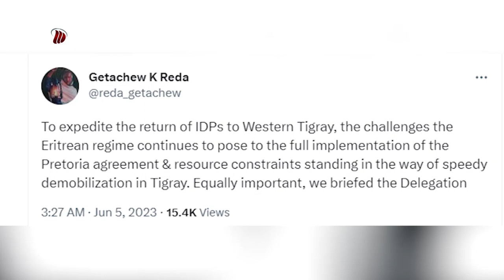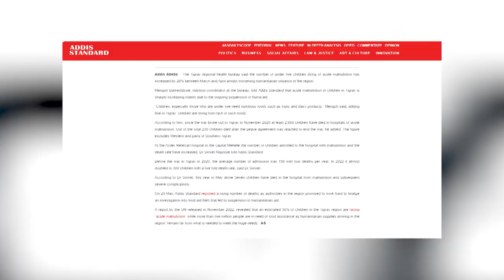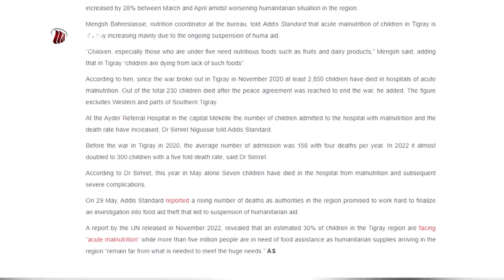DW TV NEWS የእለቱ አጫጭር ዜናዎች